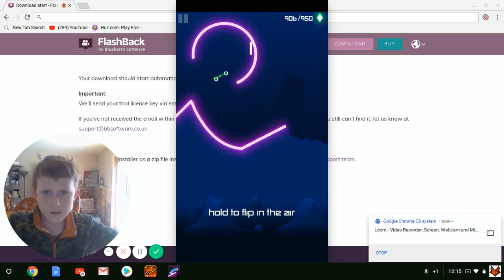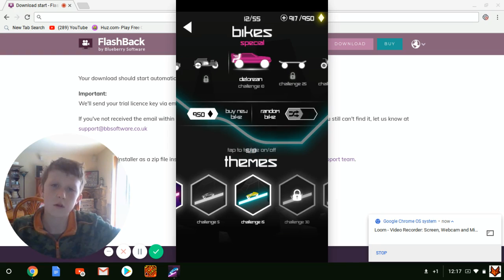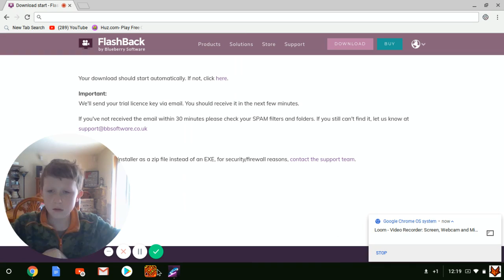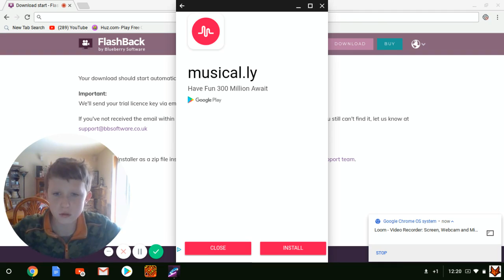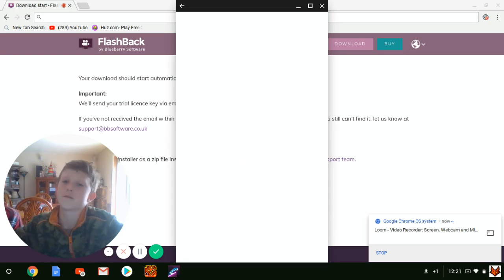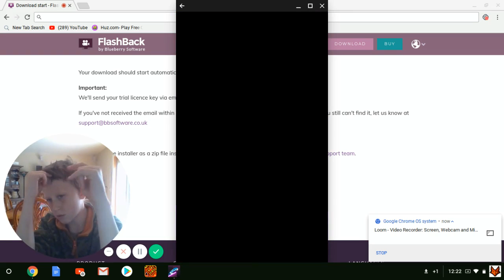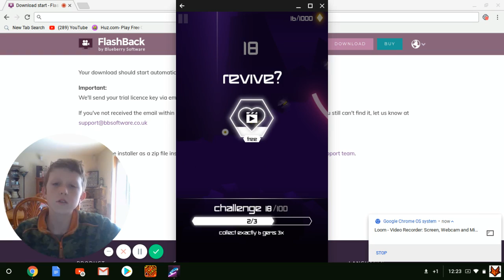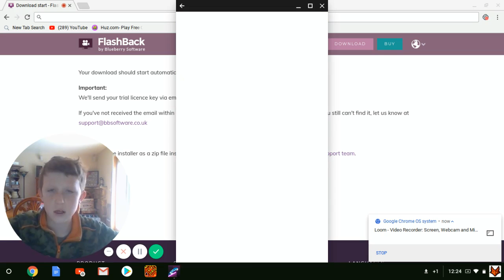Getting a high score in Rider!